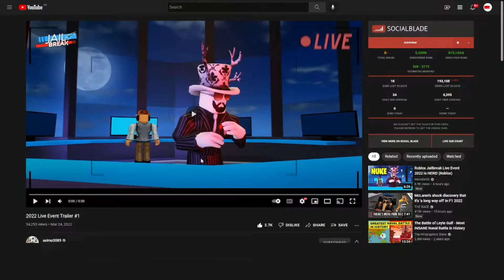New Jailbreak Live Event ANNOUNCED!!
Its been 5 years already! WOW!!

Please follow me on roblox User Name: ZenFrom2009